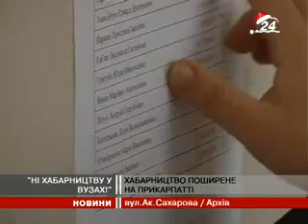СТОП ХАБАР ІВАНО ФРАНКІВСЬК